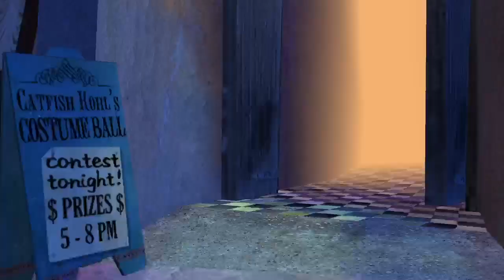Voodoo Vince Remastered. Cap 1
Capitulo 1: El barrio.
* La entrada trasera
*El puerto
^Calle principal
*La plaza
*El Goliardo de hueso